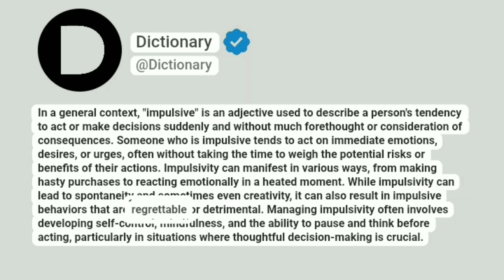Impulsive Meaning In English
In a general context, "impulsive" is an adjective used to describe a person's tendency to act or make decisions suddenly and without much forethought or consideration of consequences. Someone who is impulsive tends to act on immediate emotions, desires, or urges, often without taking the time to weigh the potential risks or benefits of their actions. Impulsivity can manifest in various ways, from making hasty purchases to reacting emotionally in a heated moment. While impulsivity can lead to spontaneity and sometimes even creativity, it can also result in impulsive behaviors that are regrettable or detrimental. Managing impulsivity often involves developing self-control, mindfulness, and the ability to pause and think before acting, particularly in situations where thoughtful decision-making is crucial.